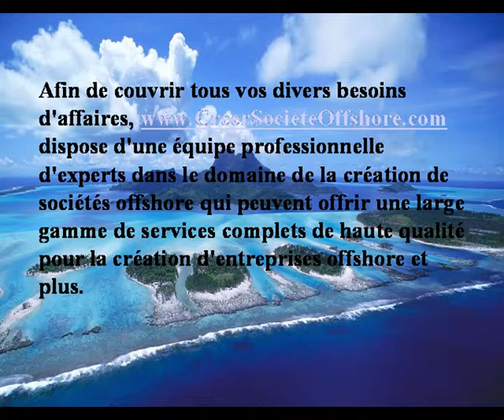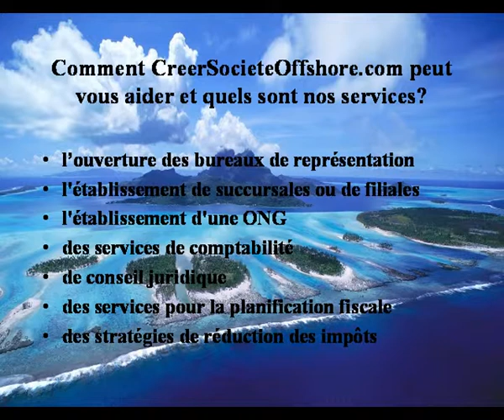Creer Societe Offshore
presente des services et des informations complets pour la création d'entreprises dans les principaux pays offshore à travers le monde.
Nous sommes en mesure de réduire votre obligation fiscale globale en mettant en place une société offshore.
Nous pouvons vous aidera à protéger vos actifs contre les créanciers, économiser l'impôt pour votre entreprise et à créer un plus grand avantage concurrentiel pour votre entreprise.
Nous disposons d'une équipe professionnelle d'experts de constitution de sociétés offshore qui peuvent offrir une large gamme de services de haute qualité pour la création d'entreprises offshore et plus.